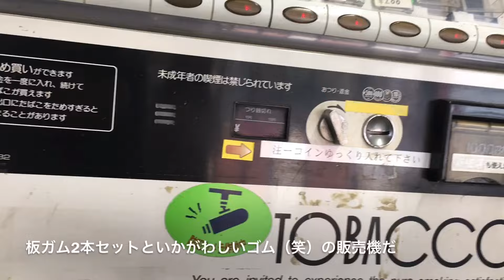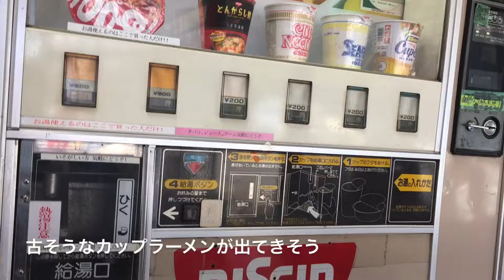ほとんど廃墟 栃木県北部 国道4号線沿いにある謎のゲームセンター 潜入レポート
交通量が多い国道4号線沿い　栃木県北部にある廃れたゲームセンター
休憩所にしてはホコリが溜まっていて食事もここでは難しく
冬なのに暖房も無い（撮影時は冬季）

本田と申します。
普通の会社員です。
趣味で動画投稿してます。
自然、眺望、建物、乗り物、
美しい景色を楽しめる場所、
展望台やタワー、旅先や街で発見した
面白いと思ったことを投稿しています。
嬉しいです。

車好きのSNS
「カーチューン」で
ドライブログしてます。
動画にできない小ネタなども
こちらで更新してます